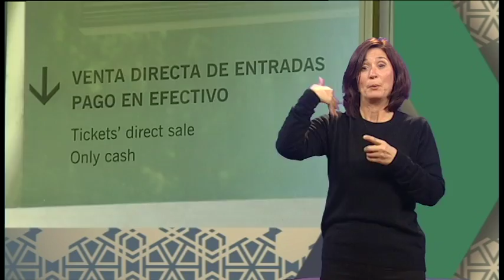GRANADA EN SIGNOS 17 DE FEBRERO DE 2018